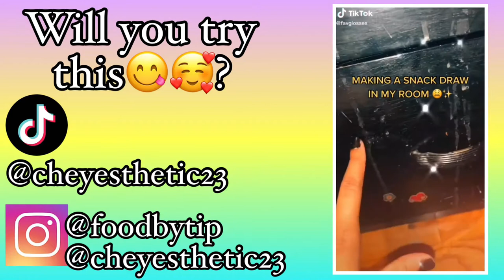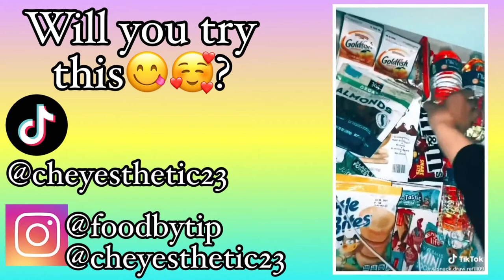filling/organizing SNACK DRAWERS | TIKTOK COMPILATION😋🥰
This tiktok compilations about snack drawers & there are some filling & organizing snack drawers in this video.

supporters💞💞